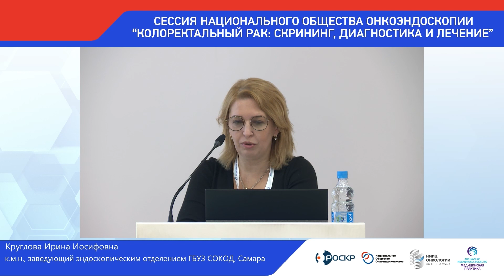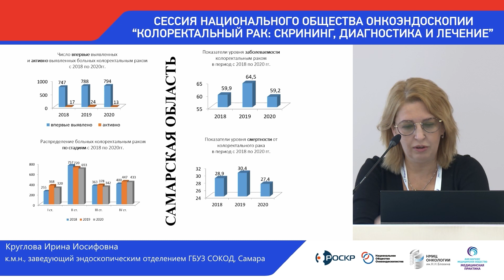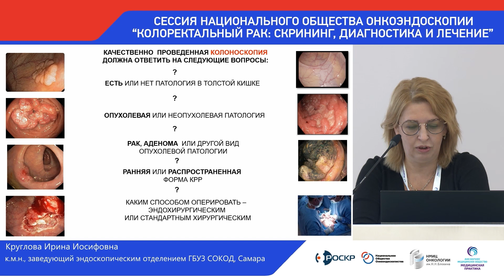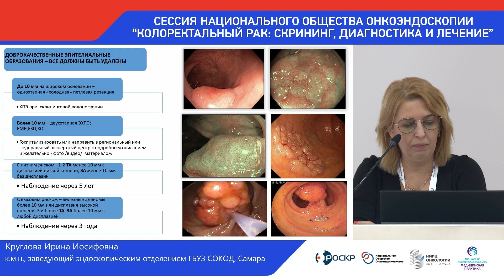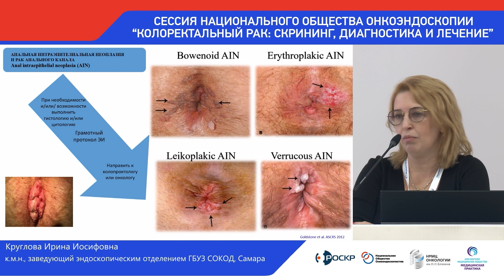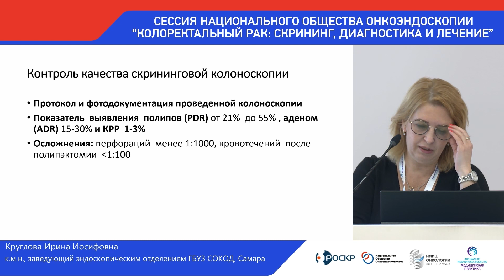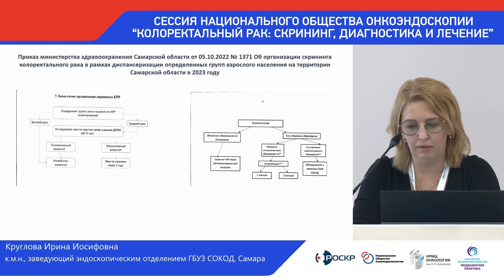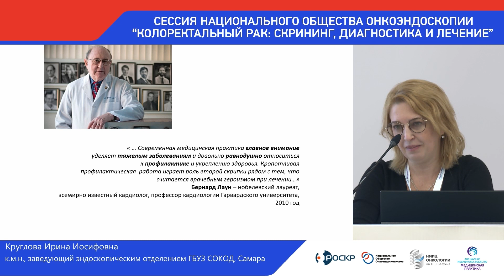ЭНДОСКОПИЧЕСКИЕ НАХОДКИ ПРИ СКРИНИНГОВОЙ КОЛОНОСКОПИИ ТАКТИКА ВЕДЕНИЯ И МАРШРУТИЗАЦИЯ ПАЦИЕНТОВ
КРУГЛОВА ИРИНА ИОСИФОВНА к.м.н., заведующий эндоскопическим отделением ГБУЗ СОКОД, Самара

"Российский конгресс по колоректальному раку 2022"
1-2 декабря 2022
ФГБУ «НМИЦ онкологии им.Н.Н.Блохина» МЗ РФ,
Российское общество специалистов по колоректальному раку,
Российское общество онкоэндоскопистов
АНО "Медицинская практика"
Москва, Каширское шоссе, 23